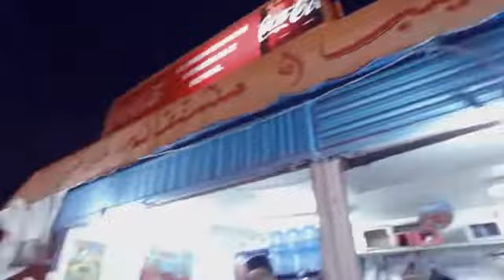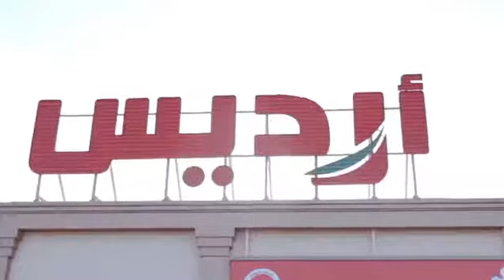Makach lahlib l'azawalia daweh chita dahabia | ZANGA CRAZY